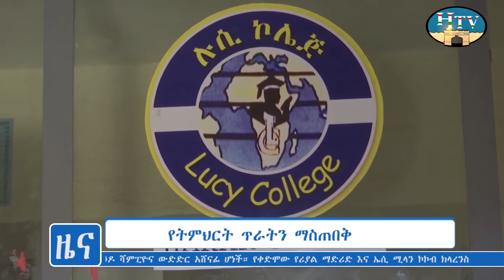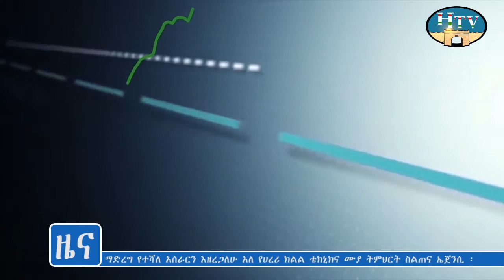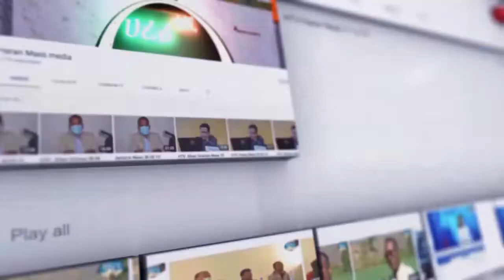HTV : Amharic News 03 08 14